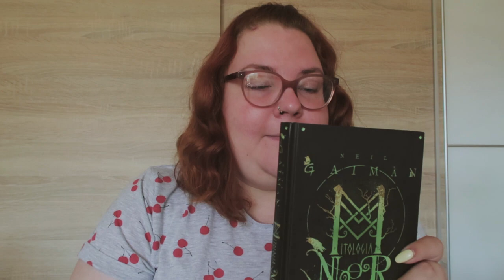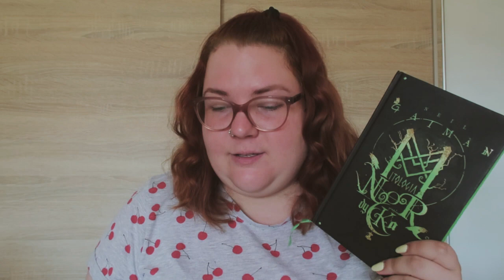witchy essentials I can't live without 🌙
Hey everyone! As you picked in the pool on instagram - today I want to show you some witchy related items I don't imagine my life without. These simple things are very useful if I need some little magic in my life. Of course, just as a disclaimer I need to add - I'm not a professional. I'm a lonely soul practicing in quiet.